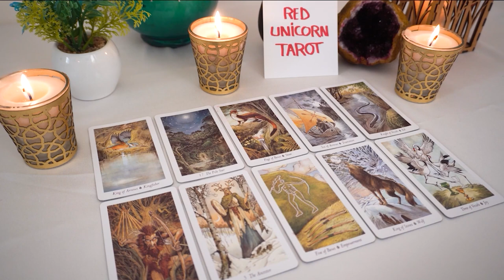CANCER💘 I Write You Messages But I'm Too Afraid To Send Them...